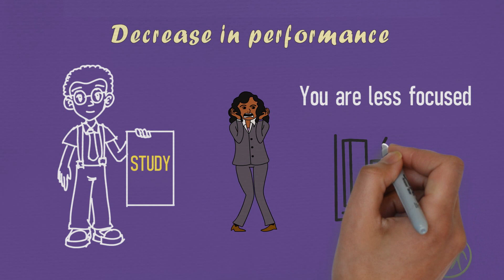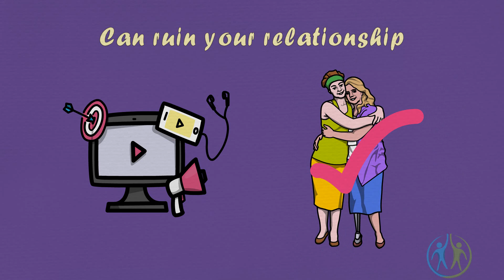Why you should never multitask | Stop Multitasking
Time is a crucial factor these days and to make the most of it, we very easily without even realizing do a lot of multitasking. Juggling between things has become an integral part of our daily lives. We too very conveniently take this as credit and a matter of pride. But do we actually know the Effects of Multitasking? whether it is a boon or not? Today lets discuss & explore it. Let's see if we must or must not do multitasking.

There are many studies, research that show & prove that multitasking leads to various disadvantages in all spheres of human species. A few of the major ones are mentioned below & explained in detail in our video.

1. Multitasking can decrease your performance
2. Multitasking can cause memory problems
3. Multitasking can make you more distracted
4. Multitasking can ruin your relationship
5. Multitasking may lead to stress, depression, and anxiety

So, do you think it is wise to do multitasking? Isn't it time for all of us to sit back & think about it? Shouldn't we stop multitasking and live a focused life? what do you think.. we are curious to know. Let us know your views & feedback under the comment section.

To know more about offbeat career choices/ career tips/ life tips, visit us below: